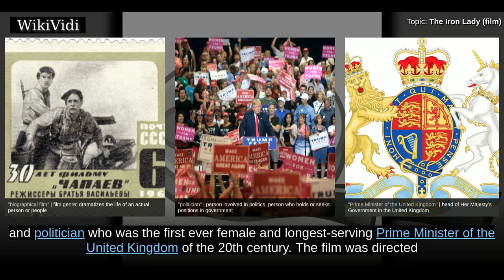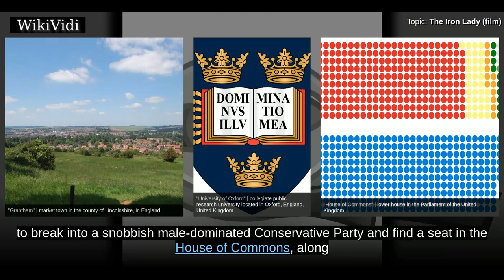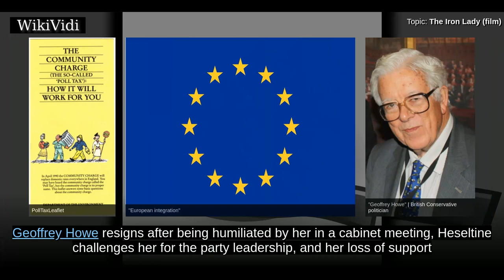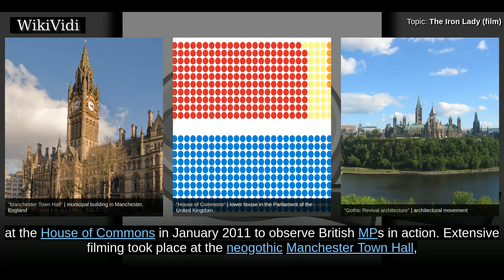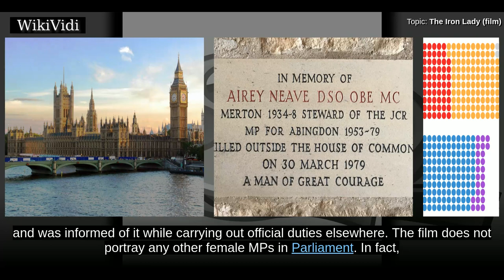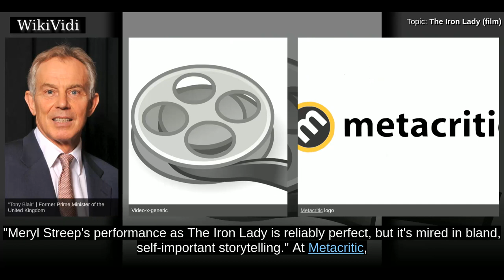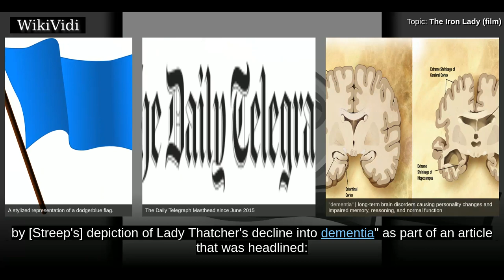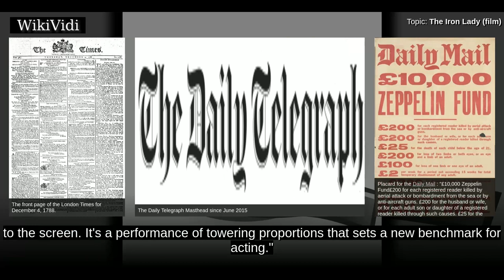THE IRON LADY (film) - WikiVidi Documentary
The Iron Lady is a 2011 British-French biographical drama film based on the life and career of Margaret Thatcher , a British stateswoman and politician who was the first ever female and longest-serving Prime Minister of the United Kingdom of the 20th century. The film was directed by Phyllida Lloyd. Thatcher is portrayed primarily by Meryl Streep, and, in her formative and early political years, by Alexandra Roach. Thatcher's husband, Denis Thatcher, is portrayed by Jim Broadbent, and by Harry Lloyd as the younger Denis. Thatcher's longest-serving cabinet member and eventual deputy, Geoffrey Howe, is portrayed by Anthony Head.  While the film was met with mixed reviews, Streep's performance was widely acclaimed, and considered to be one of the greatest of her career. She received her 17th Oscar nomination for her portrayal and ultimately won the award, 29 years after her first Best Actress win. She also earned her third Golden Globe Award for Best Actress – Motion Picture Drama award ,...

Shortcuts to chapters:
00:01:27: Plot
00:04:17: Production
00:05:30: Historical inaccuracies
00:07:14: Critical reception
00:10:41: Soundtrack

Copyright WikiVidi.